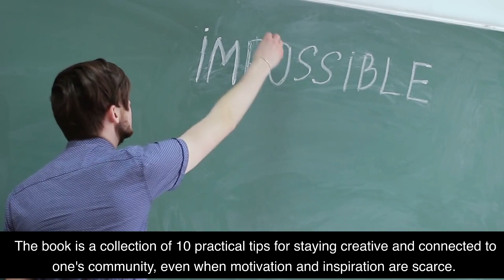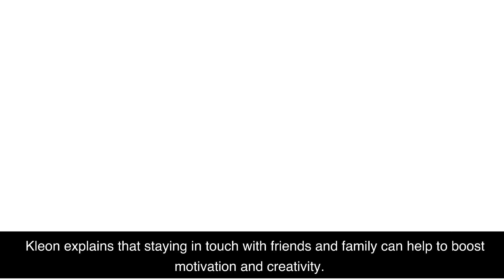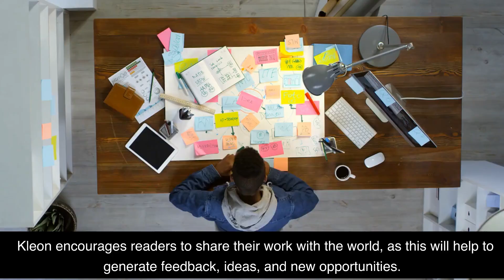Keep Going by Austin Kleon Book Summary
I love coffee! Please support my channel with a $5 contribution by buying me a coffee Take a look at this 2 minute summary of the book Keep Going: 10 Ways to Stay Creative in Good Times and Bad, written by best-selling author Austin Kleon! This book is about how to stay creative, even when life and work get tough. Austin Kleon provides tips and tools to help you stay motivated, inspired and productive during challenging times. Learn how to find time for yourself, your work, and your passions. Get key insights on how to stay creative, no matter the situation. Check out this 2 minute summary to learn more about Austin Kleon's inspiring book!